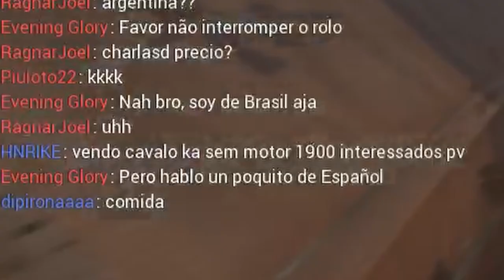chivalry 2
um video editado de chivalry2